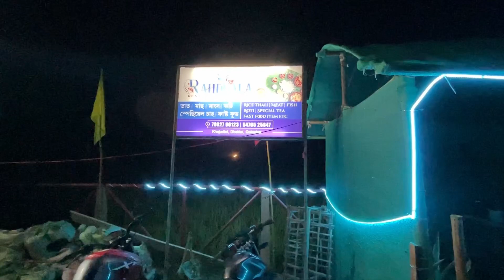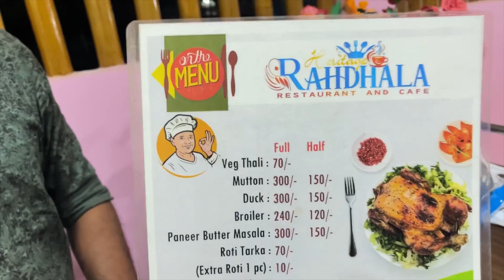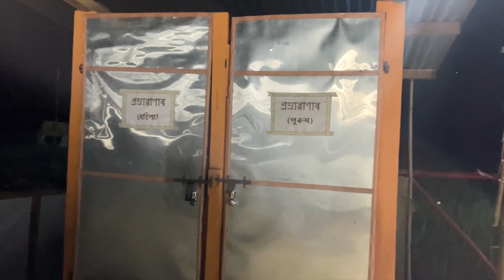Rahdhala Restaurant & Cafe